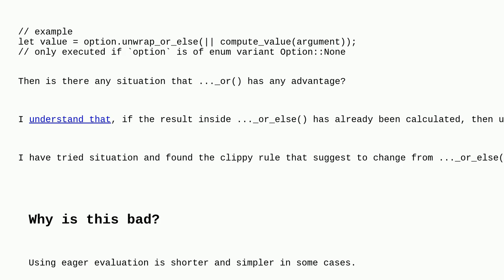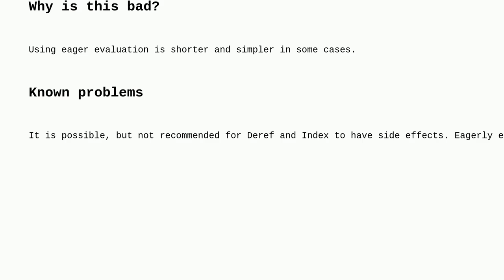In what situation ..._or() is better than ..._or_else( ) and why?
A special thanks goes out to the community

  lazy-evaluation rust-clippy rust